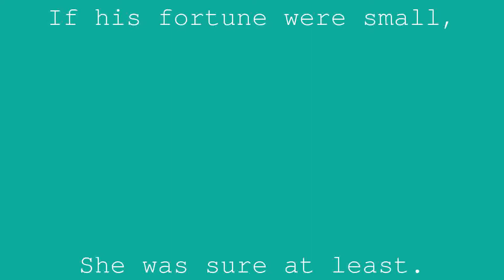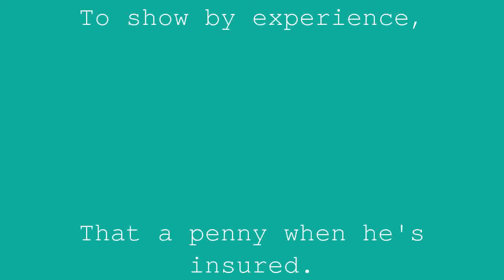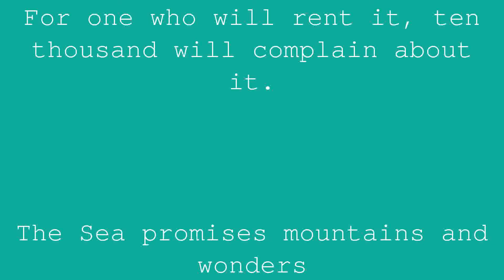The Shepherd and the Sea | Jean de la Fontaine | Book 4 Fable 2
From the report of a herd, from which he lived without care
A neighbor of Amphitrite was satisfied for a long time.
If his fortune were small,
She was sure at least.
In the end the treasures unloaded on the beach,
tempted him so well that he sold his herd,
Trafiqua money, put it whole on the water
That money perished by shipwreck.
His master was reduced to keeping the Sheep
No more Shepherd as he used to be,
When his own sheep grazed on the shore
The one who saw himself Coridon or Tircis,
Was Pierrot and nothing more.
After some time he made some profits
Racheta of the Wool Beasts
And as one day the winds holding their breath,
Leaving peacefully to approach the vessels
You want money, O Ladies Waters,
He said, please address yourself,
My faith, you won't have ours.
This is not an invented fairy tale.
I'm using the truth
To show by experience,
That a penny when he's insured.
Better than five in hope:
That it is necessary to settle for its condition
That to the Councils of the Sea and Ambition
We need to close our ears.
For one who will rent it, ten thousand will complain about it.
The Sea promises mountains and wonders
Rying on it, the winds and the thieves will come.